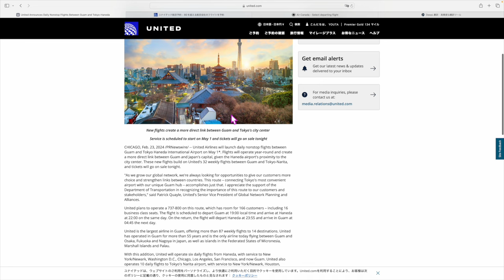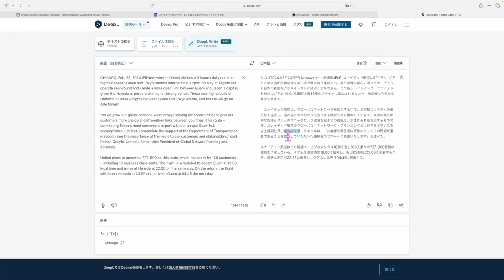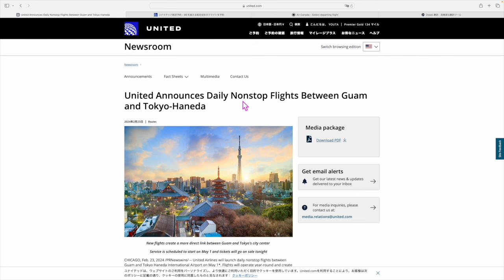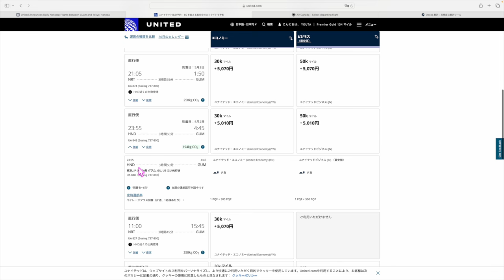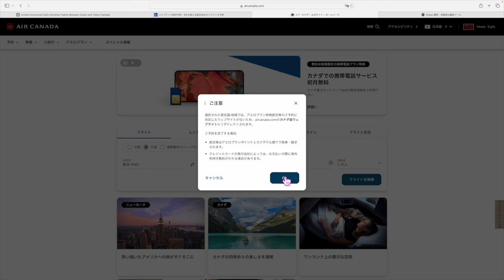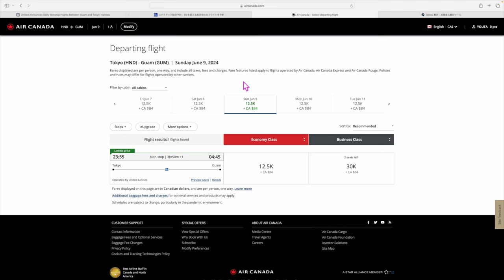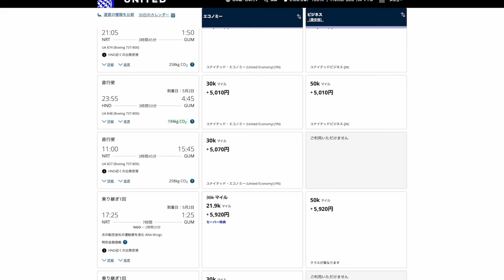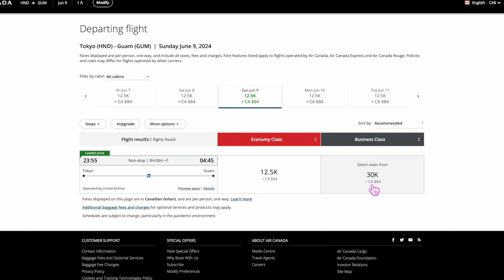【速報】ユナイテッド航空✈︎羽田-グアム新規就航発表✈️スイートスポットあり💳片道12,500マイル❗️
☑️ユナイテッド航空HP

番号　00098010

羽田-グアム路線新規就航